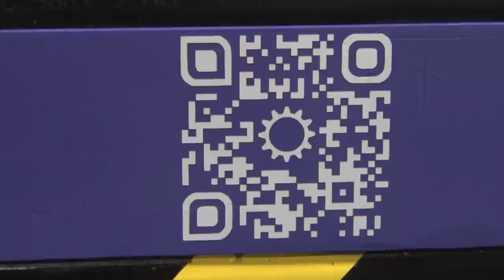Forklift Refurbishing: Abbreviated Workday #52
- Following up to getting a beautiful new battery, we decided to give our faithful forklift an update as well! Thank you again to Cisco and Forklifts of Michigan for making this video possible. Like what you see?